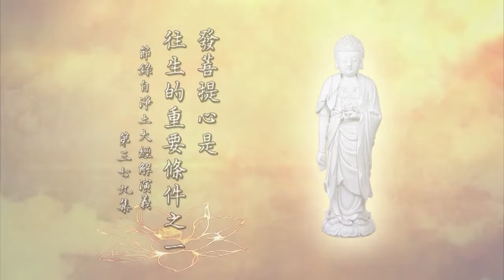念佛的真實利益（閩南語配音）531 發菩提心是往生的重要條件之一